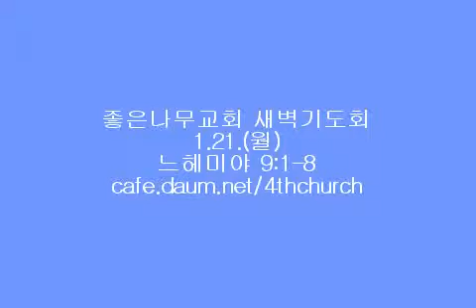좋은나무교회 방영균 목사님 설교 느헤미야18 (느 9:1-8)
좋은나무교회 방영균 목사님 새벽기도회설교 (느 9:1-8)